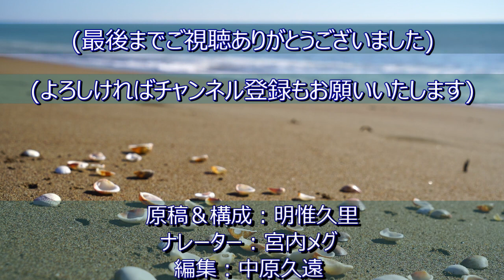2023年4月28日「立夏」俳句LOVE（haikulove)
二十四節気のなかで　春夏秋冬の節目である　四立(しりゅう)
夏の最初の節気が「立夏」
2023(令和５年)は５月６日です。
数々の俳句を織り交ぜて、時候の季語、立夏の解説を致します。

原稿＆構成：明惟久里
ナレーター：宮内メグ

《参考文献・資料》
『俳句歳時記・夏』富安風生 編(平凡社)
『新歳時記・夏』平井照敏(河出書房新社)
『新版 角川俳句大歳時記・春』(角川書店)

『日本古典文学大辞典第1巻』
日本古典文学大辞典編集委員会 (岩波書店)
『相生垣瓜人全句集』(角川書店)
『雪嶺』相馬遷子(竹頭社)
『蝶衣句稿 青垣山 』高田蝶衣 大谷繞石跋 (文川堂書房)
『中啓』神尾久美子(牧羊社)
『文事』岩岡中正(朔出版)

《Special thanks 》
五十嵐秀彦先生
ルーミィさん
（原稿執筆にあたり貴重なアドバイスを頂きました。明惟久里）